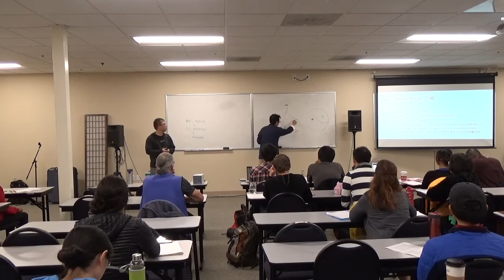Master Guangzhao Li Lecture on Tai Ji Yin Yang and Person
Master Guangzhao Li on Tai Ji, Yin Yang, and person.
Tai Ji Standing Meditation Level 1&2 Oct 20-21 (Sat&Sun) 2018
Tai Ji Standing Meditation Level 3&4 Oct 27-28 (Sat&Sun) 2018

NOV 3-4 (Sat&Sun) 2018 Two-day Level 1 Wu Ji Standing Meditation Course offered through Five Branches University (FBU).

NOV 10-11 (Sat&Sun) Two-day Level 2 Hun Yuan Standing Meditation Course offered through Five Branches University (FBU).